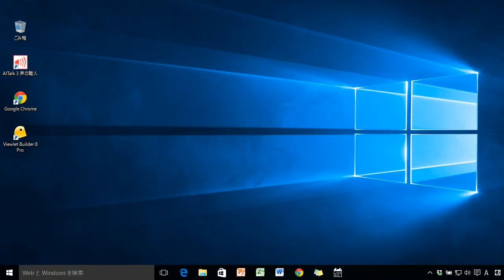Windows10 Edgeの使い方 Flashコンテンツを見るには？ 【Windows 10の使い方】 vol.2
Windows10では初期状態ではflashコンテンツは表示できません。
すでにAdobeFlashPlayerはインストールされていますが、edgeの設定でオンにしておく必要があります。なおflashコンテンツはスマートフォンでは閲覧できません。

Windows7  iPhone nexus7 等 8000本以上の使い方動画